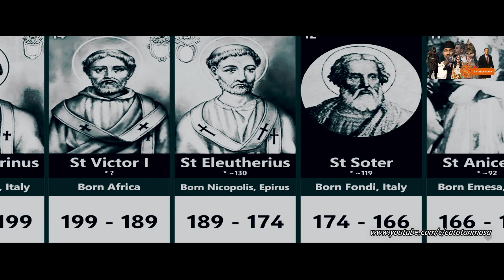Ramalan Mencengangkan Dari Abad XI